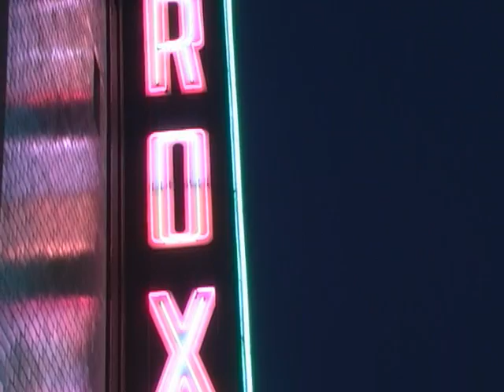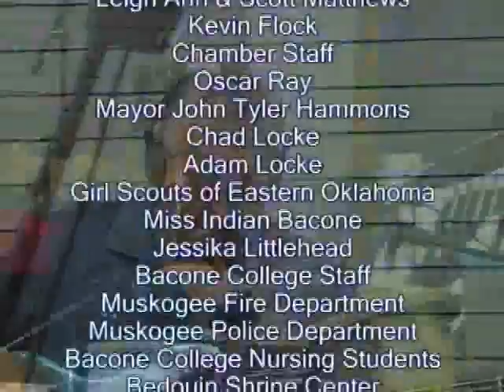Okie From Muskogee 40th Anniversary Tribute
The Muskogee Chamber of Commerce created this tribute version of Merle Haggard and Eddie Burris' "Okie From Muskogee" to celebrate the 40th anniversary of the hit song.  Come experience the magic and excitement of Muskogee, Oklahoma!